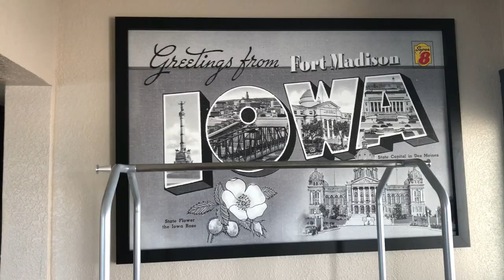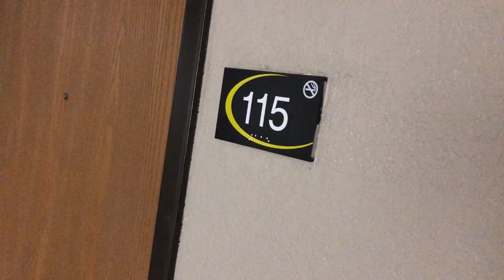Surprise Visit To See My Husband!!!!